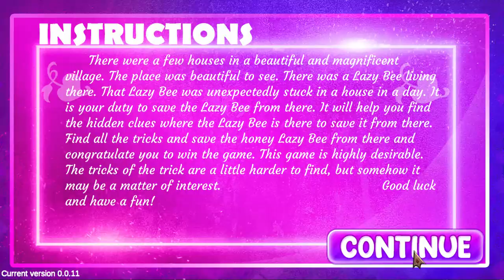G4K Skater Monster Escape Game Walkthrough